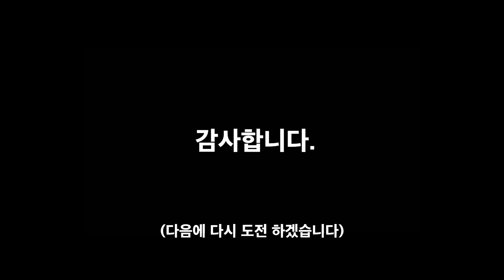[DIY] How to make Space Candy / [설탕공예] 반짝반짝 우주사탕 만들기!!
※ 주의 ※
설탕을 150℃ 이상의 높은 온도까지 끓이기 때문에 화상의 위험이 매우 높습니다.(설탕은 일반 물과 달라서 피부에 닿으면 잘 떨어지지도 않아 더 위험합니다.) 설탕반죽도 끓인 온도에 비하면 낮지만 그래도 매우 뜨겁습니다. 저도 고무장갑 안에 면장갑 두 개를 덧대 작업을 하고 있습니다. 요즘 따라 해보고 싶다는 질문을 많이 받는데 혹시나 따라 하시다가 다치실까 봐 걱정입니다. 특히 어린 친구들은 만약에 한다면 꼭!!! 보호자분과 함께 하시길 권장합니다.